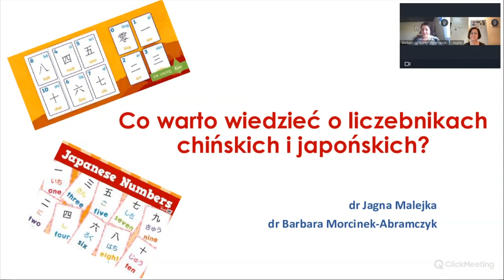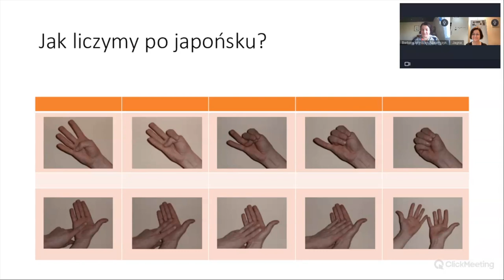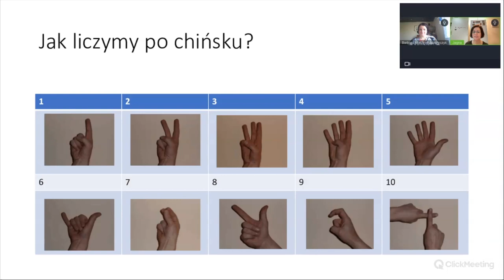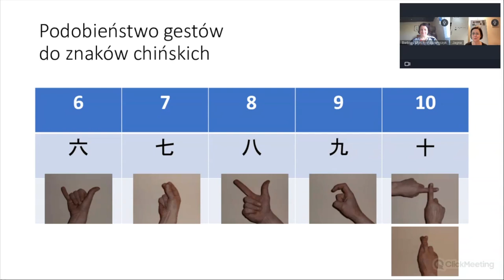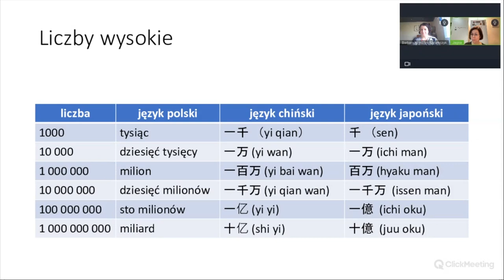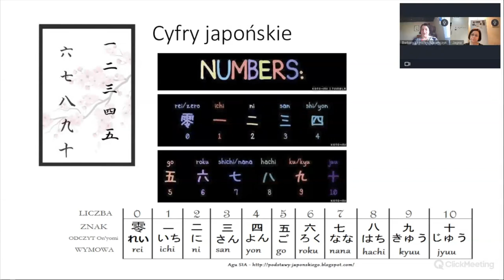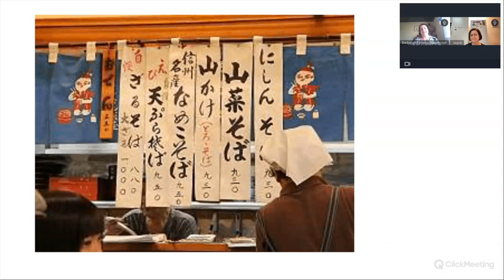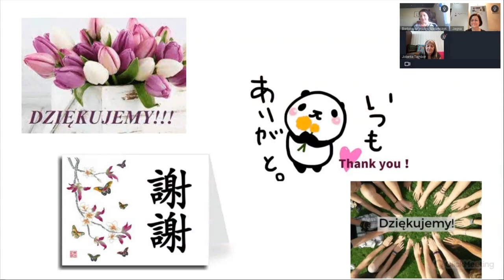Systemy liczenia na świecie - jak to jest po japońsku i po chińsku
Prof. Piotr Garncarek: Między 4 i 5 – cóż to za granica? Nie przelicz się, gdy liczysz na liczebnik

Dr Agnieszka Tambor, prof. Jolanta Tambor: Podręczniki, książki i na platformy – o liczbach i liczebnikach słów kilka

Który to rok? Dwa tysiące dwudziesty trzeci? A dwutysięczny dwudziesty trzeci być nie może? A dlaczego? Przecież mówią tak wszyscy wokoło. Kolejne millenium stworzyło gramatyczny problem. Lata lecą, a my wciąż się zastanawiamy, czy umiemy liczyć po polsku.
Liczebniki są częścią mowy, która sprawia kłopoty wielu mówiącym - Polakom i obcokrajowcom. Zastanawiamy się, jak odmieniać liczebniki, jakimi przypadkami rzeczowników one rządzą (jeśli rządzą), dlaczego jeden zachowuje się inaczej niż wszystkie pozostałe liczebniki, czy milion jest liczebnikiem czy rzeczownikiem i skąd wiemy, ile to półtrzecia, czy wreszcie dwie pary okularów to 2 czy 4 sztuki. Liczebniki są niesforną częścią mowy - mają wiele podklas i typów odmiany, wymykają się regularnym schematom. Ale jeśli spojrzymy na nie oczyma naszych wykładowców, okażą się fascynującą podróżą z niezliczoną liczbą liczebnikowych przygód.